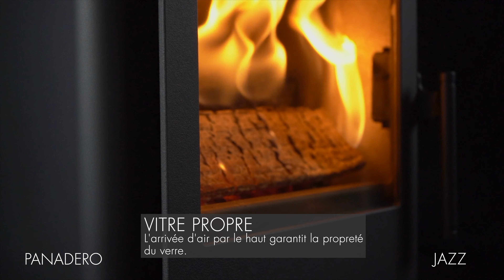PANADERO JAZZ FR